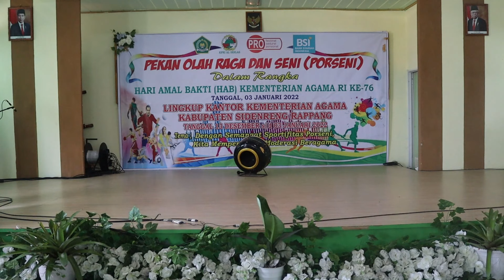Team Hadroh Madrasah Aliyah || HAB Ke-76 Tingat Kabupaten Sidrap || As-Salman